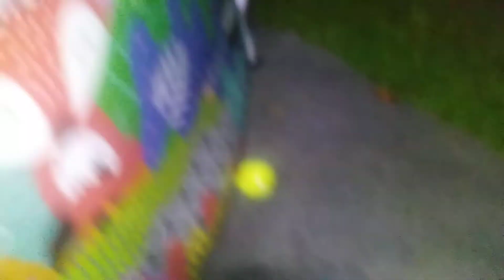Saveing the tree frogs frome the pool